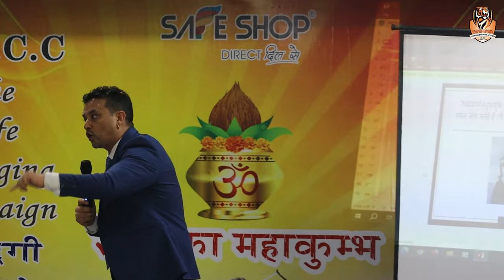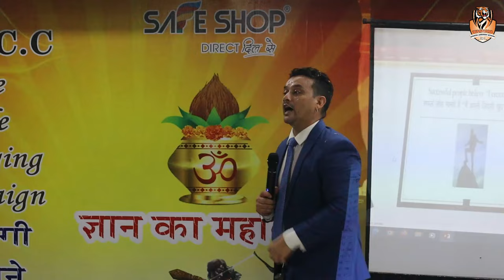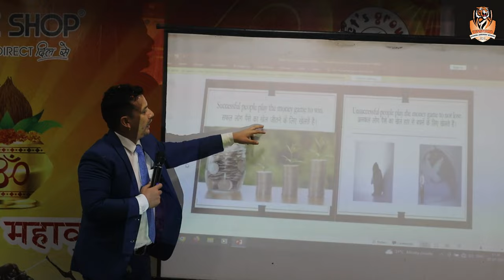Network Marketing || T.L.C.C || Azad Patiyal Business & Life Coach || Direct Selling Training Ep - 1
Safe Shop || T.L.C.C || Azad Patiyal Business & Life Coach || Direct Selling Training Ep - 1 ||